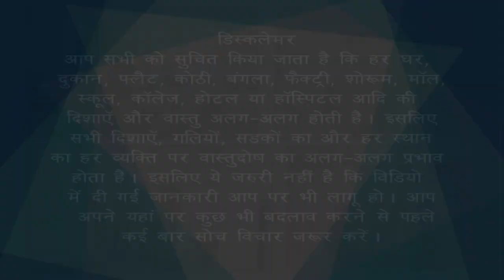Vastu Remedies for South-West Open area / open to sky #1 | Bansal Vastu | Dr.Vipin Bansal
Vastu Remedies for South-West open area .

दक्षिण-पश्चिम क्षेत्र में शौचालय के लिए वास्तु उपाय ?
दक्षिण-पूर्व दिशा में शौचालय के दुषप्रभाव और उपचार
जो परिवार फ्लैट में रहता है और उनकी अपनी टॉयलेट दक्षिण-पश्चिम दिशा में South-East & South-West में बनी हुई है और टॉयलेट को बदलना संभव नहीं है | ऐसे में आपको अपनी Toilet के फर्श को ऊंचा करवाना है और Toilet के अंदर जो Tiles लगवानी है |